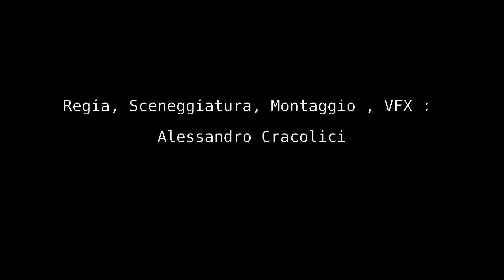num. 6 OBIETTIVO ALLUMINIO 2016 "VOLERA' ALL'INFINITO" PALERMO